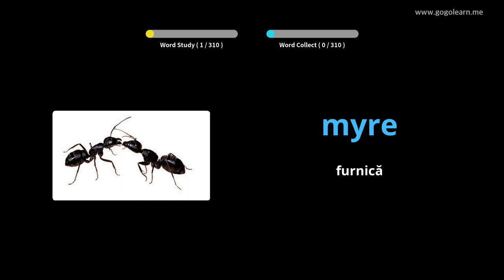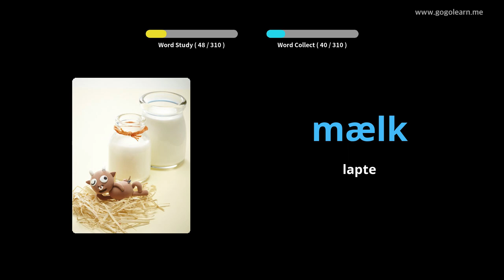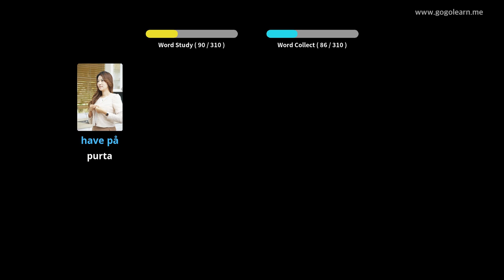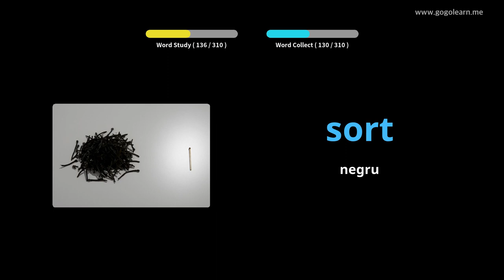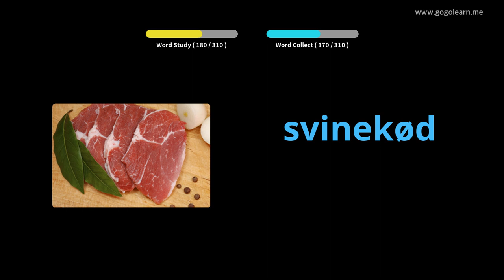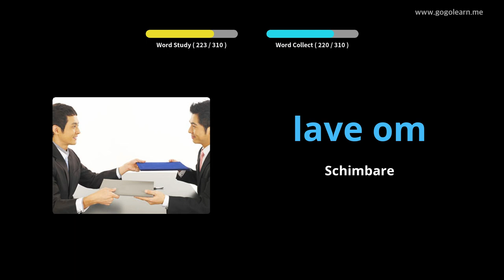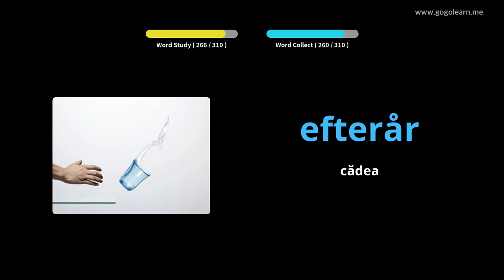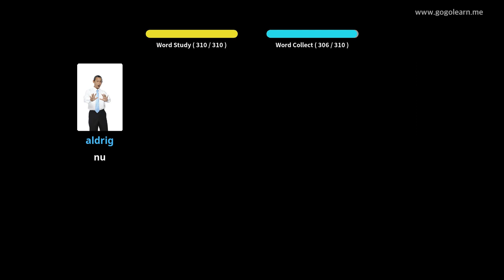Aflați Daneză Prin Imagini |Vocabularul Daneză Ascultând în Timp Ce Conduci | Golearn